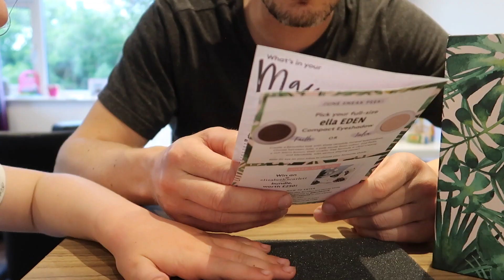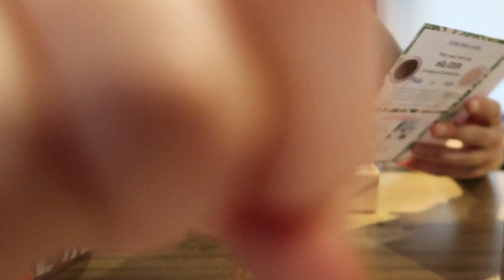Birchbox May 2018 Unboxing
See what's inside the Birchbox for May 2018. We unboxed it, and learned a few things about cosmetics along the way!